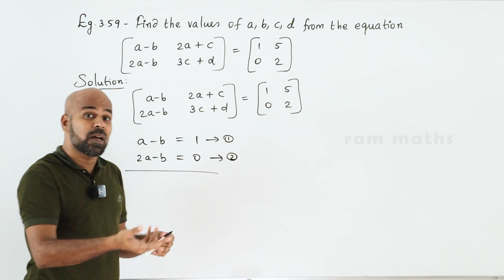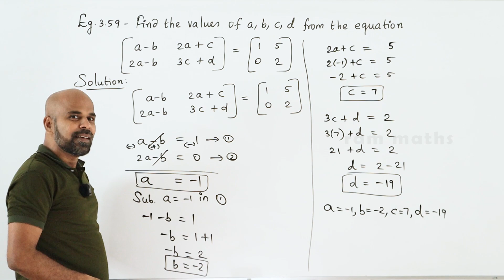10th | EXAMPLE 3.59 | ALGEBRA | CHAPTER 3 | STATE BOARD | RAM MATHS